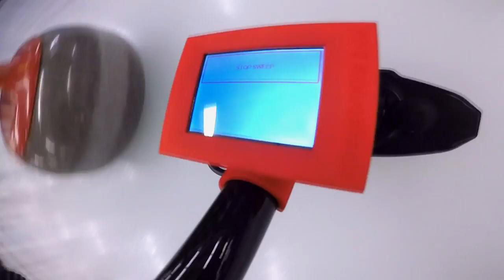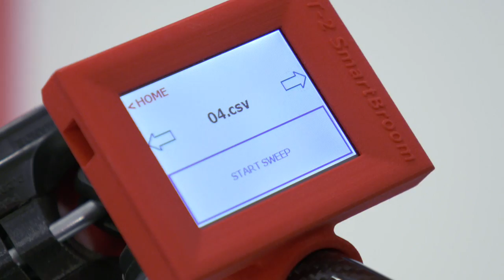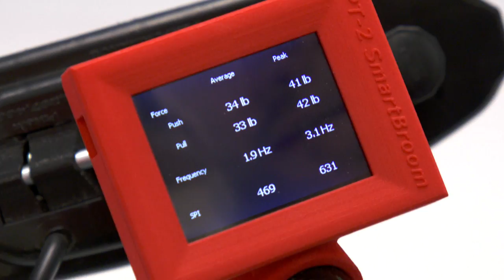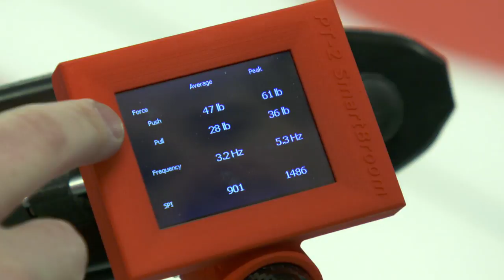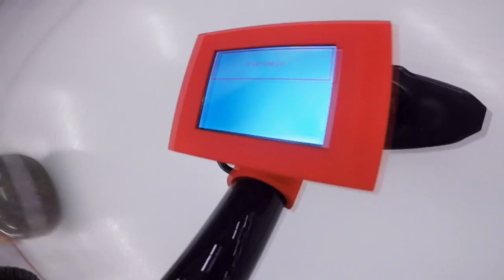Sean Tries His Hand at the Smart Broom: Daily Planet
HURRY HARD!!! We're showing off the curling tech from Smart Broom that may (or may not) just help our own Sean McShane's sweeping game! Olympics here we come!